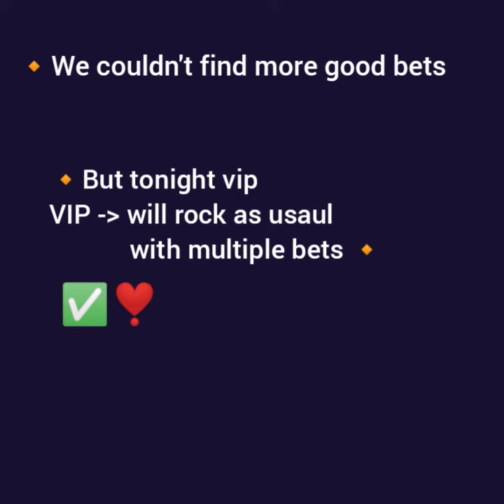TODAY FOOTBALL PREDICTIONS|DAILY BETTING TIPS|SURESHOT VIP TODAY|TODAY'S BETTING 1XBET,MELBET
FOOTBALL PREDICTIONS
FOOTBALL BETTING TIPS AND TRICKS.
Best channel for winning big profits.

Odds -1.8+++
Sureshot bets only
Multibets
10+times profits

1xbet pe kaise khele,
how to play on 1xbet
1xbet tips
1xbet football betting tips
best football betting tips
football betting tips
1xbet winnnig tips
1xbet cricket predictions
1xbet IPL tips
1xbet tips in hindi
1xbet tips
1xbet tips and tricks
1xbet pe kaise jeete
1xbet see Paisa kaise kamaye
1xbet pe kaise khele
1xbet tricks to win
1xbet profit tips
1xbet se earn kaise kare
1xbet best tips
1xbet cricket betting tips
1xbet strategy
1xbet winnnig strategy,
betting tips cricket in hindi,

how to win cricket betting tips,how to win betting football games,
Betting tips, how to always win in betting, bet365 cricket betting, ipl betting tips, tips and tricks, always win in betting, how to bet,betway tips and tricks, bet365 tips and tricks,
how to win betting nhl, betting tips and tricks, 100% winning bets, best being tips and tricks,
how to win money betting on sports,
how to win soccer betting strategies,
how to win in betting strategy,
how to win on betting sites,
how to win betting tips,
how to win betting table tennis,
how to win cricket betting tips,
how to win at betting every time,
bet365 football prediction tips,
bet365 football betting tips hindi,
bet365 football betting tips bangla,
bet365 football live stream,
bet365 virtual football strategy,
bet365 big win football,
bet365 virtual football,
bet365 se football team kaise banaye,
bet365 football strategy,
football betting tips in telugu,
football betting in 1xbet,
football betting tips today,
football betting app,
1xbet football betting tips bangla,